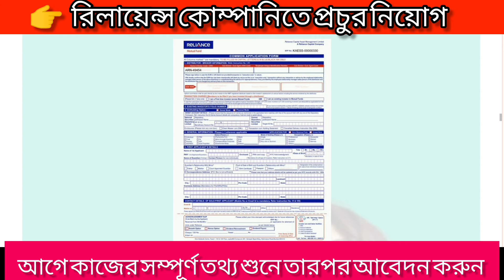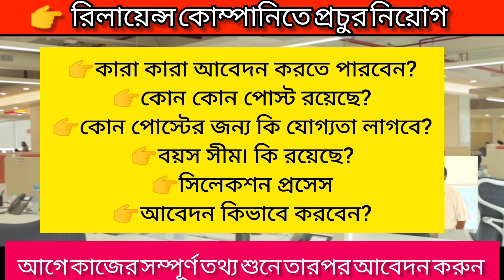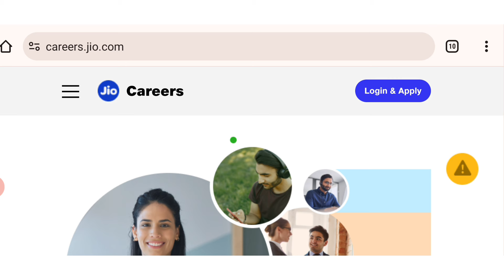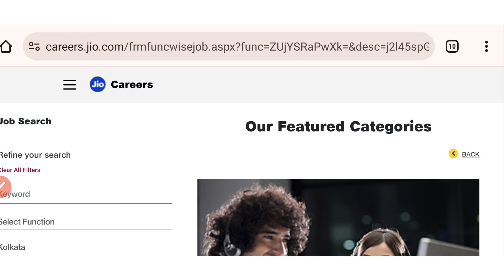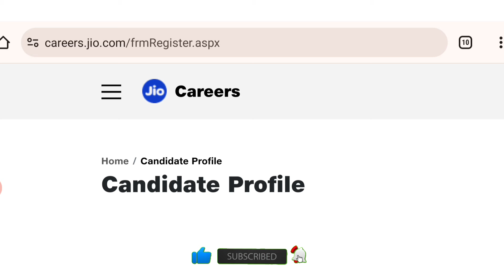reliance jio work from home jobs 2024 |work from home jobs in kolkata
new job
work from home job
home work job
reliance
reliance job
reliance nippon life insurance
reliance nippon life insurance jobs
telecaller jobs work from home
work from jobs
work india mein job fake or real
workindia job real or fake

new job vacancy 2024 kolkata
kolkata government job vacancy
2024
kolkata private job vacancy 2024
kolkata security guard job
vacancy 2024
airport job vacancy 2024 kolkata
west bengal
kolkata company job vacancy
2024
private company job vacancy
2024 kolkata